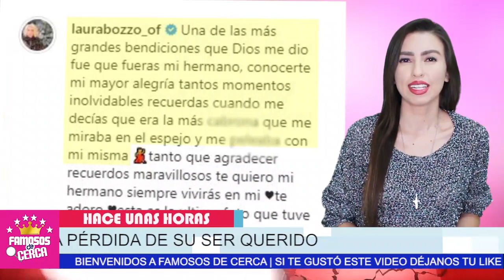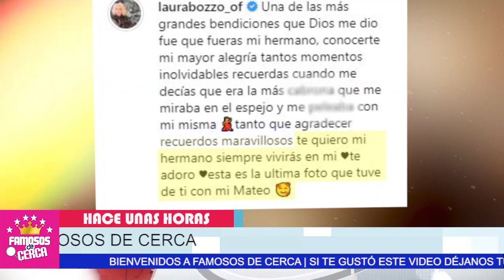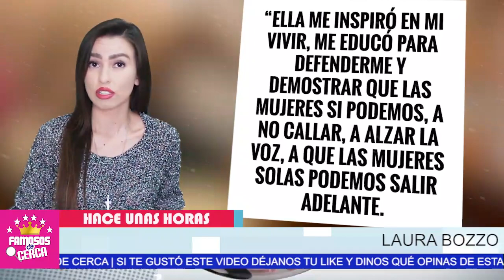🖤🎚️ ¡ 𝗡𝗢𝗧𝗜𝗖𝗜𝗔 𝗗𝗘 𝗨𝗟𝗧𝗜𝗠𝗔 𝗛𝗢𝗥𝗔 Laura Bozzo 𝗟𝗮𝗺3𝗻𝘁𝗮𝗯𝗹𝗲 𝗡𝗼𝘁𝗶𝗰𝗶𝗮 𝗛𝗢𝗬 ! 🖤🎚️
Hace pocas horas se confirma la triste perdida, La conductora Peruana no se esperaba esta mala noticia.

 BIENVENIDOS!!!